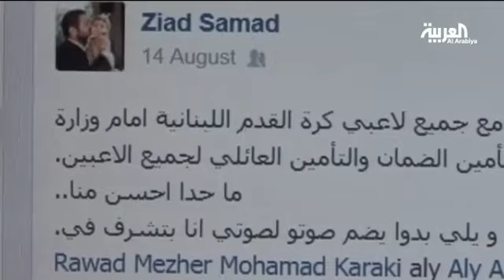مظاهرة للاعبي كرة القدم في لبنان